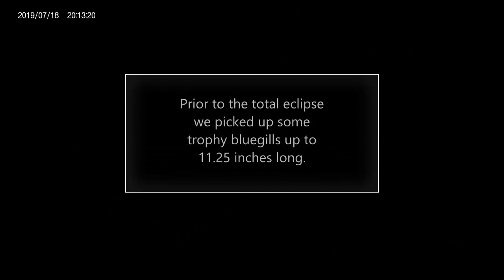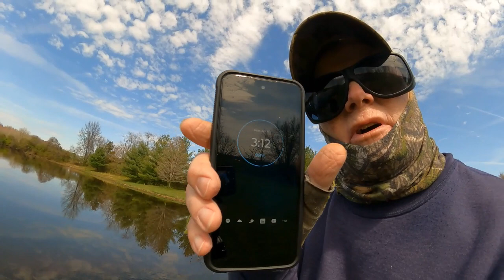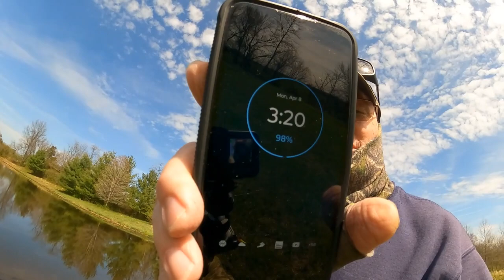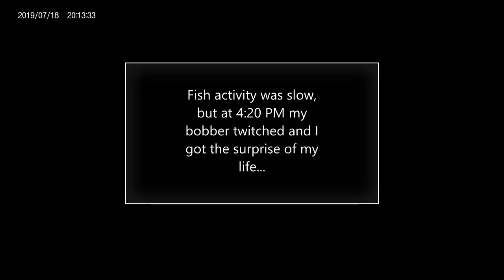SOLAR ECLIPSE GIANT!!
My personal  best UL bass ever!

23 inches and very heavy, caught on 4 lb test just after the solar eclipse peak  on April 8, 2024. Fish took a 1/80th oz jig with a garden worm while fishing for bluegills.